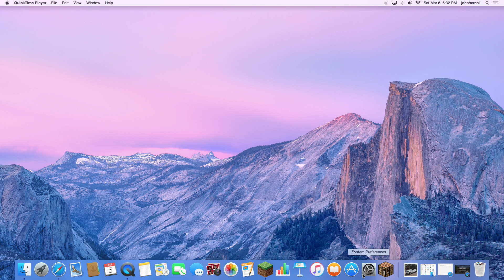Mr. Hershey playing piantball on hypixel!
Mr. Hershey plays paintball on HYPIXEL!